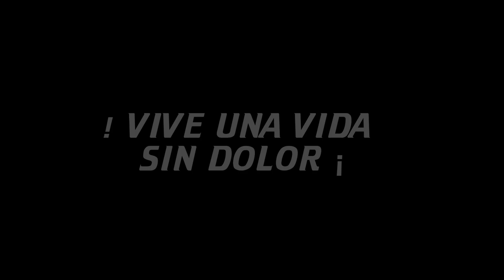Fanny Fujino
Fanny después de sufrir por los dolores de la neuralgia del trigémino nos dice:
¡La neuralgia del Trigémino si tiene cura!

En Japón le dijeron que no se podía operar, en Perú le dijeron que era estrés, buscando una solución efectiva llegaron a Neurología Segura para practicarse una cirugía de mínima invasión, conoce la historia completa de las hermanas Fujino